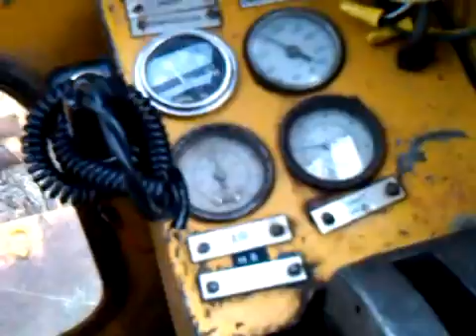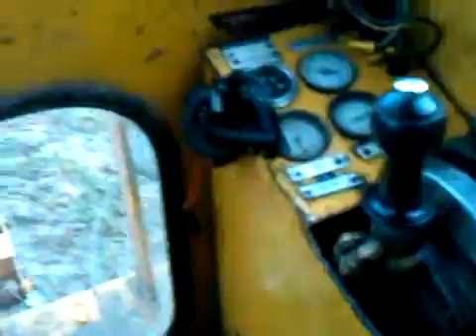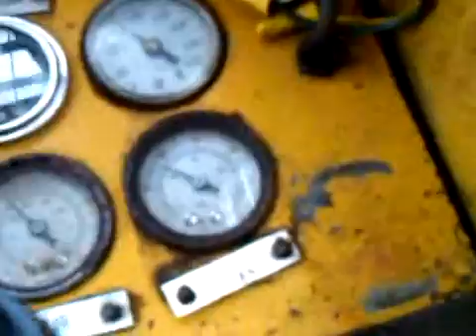Yarder logging, from my view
not the easiest to run yarder and video tape.